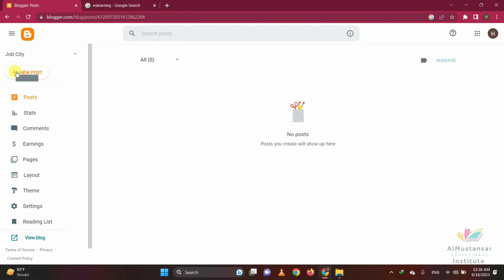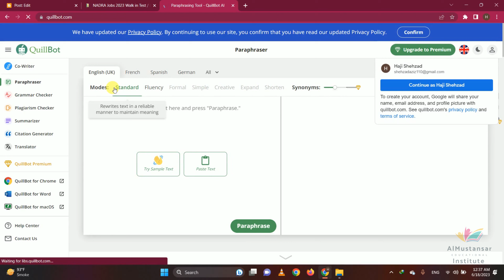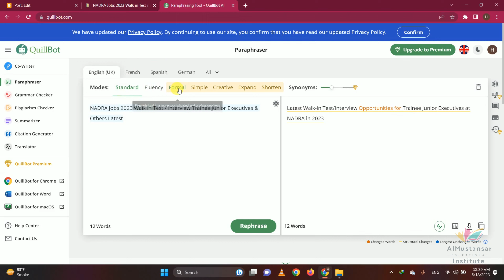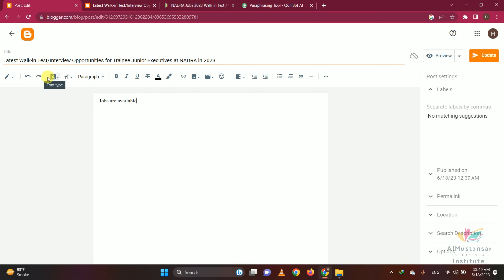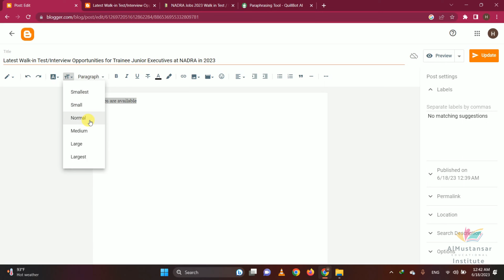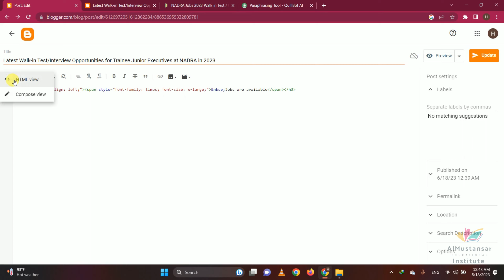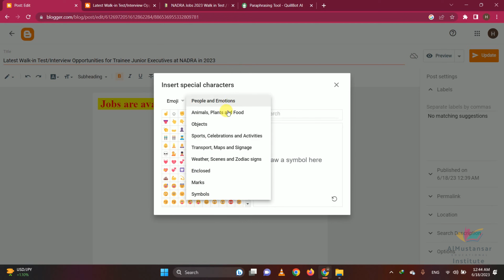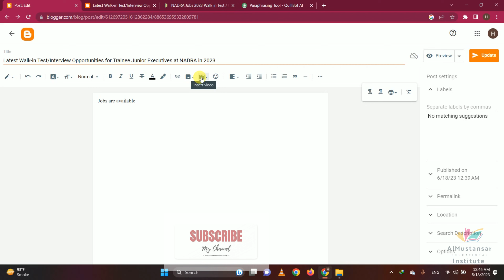Dashboard of the blogger.com | How to use blogger.com | Learn Blogging | Lecture 06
Asslam O Alaikum! Hope you all are fine. Today's lecture is interesting. In this lecture, you will learn how to earn money online at home through blogging without spending money. This process is absolutely free. Blogger.com is the website to do blogging absolutely free.

In this lecture, you will learn how to use the dashboard of the blogger.com. How to use the editor of Google. How to post. The informative video about blogging.  Learn to blog and  Earn Money Online.

Blogging is the making of a website and uploading content regularly. You will soon learn step by step guide about this course. You can easily earn a sufficient amount of money through blogging.

There is a complete course containing more than 20 videos which will be easy and simple lectures. You will enjoy all these videos.

Keep learning and
o. Share Videos